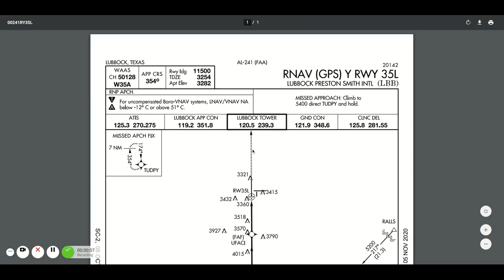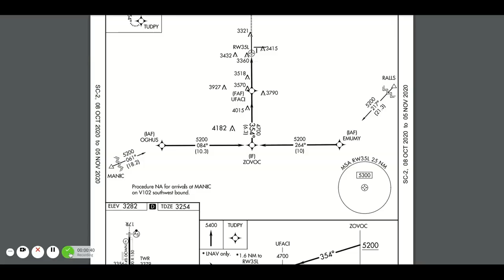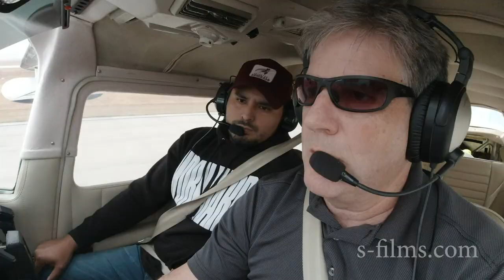Cessna Centurion Icy Plane Crash Lubbock Texan Crash Florida - TakingOff Ep 110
News this week-- two horrible crashes.  The Navy lost an instructor and the Coast Guard student pilot in a Texan T-6B crash out of Whiting Field.  And a Cessna Centurion crashed on approach to Lubbock Preston Smith International airport on Oct 26 after reporting icing.  What can pilots take away from this crash to help them be better pilots?  Dan Millican (@TakingOffDan) discusses.

Support TakingOff at the Hangar Club and buy teeshirts at the store there

FyingEyes Sunglasses!